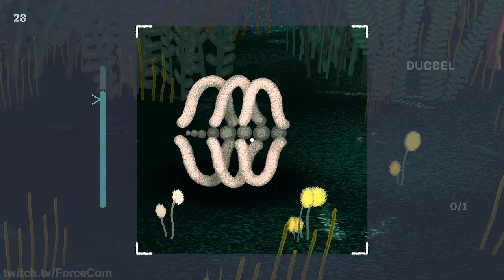Penko Park - First Impression [GER Twitch VoD]